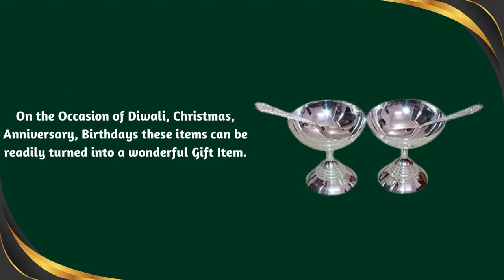Silver Plated Brass Icecream Bowl with Velvet Box for Home.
On the Occasion of Diwali, Christmas, Anniversary, Birthdays these items can be readily turned into a wonderful Gift Item.

Silver plated Icecream Bowl#icecream bowl#wedding gift#Return Gift#home Decor#dessert bowl#Bowl set#serving Bowl#